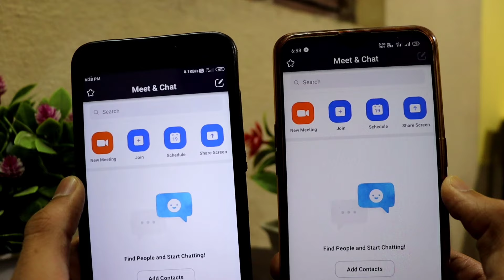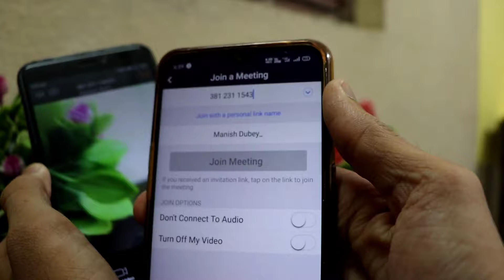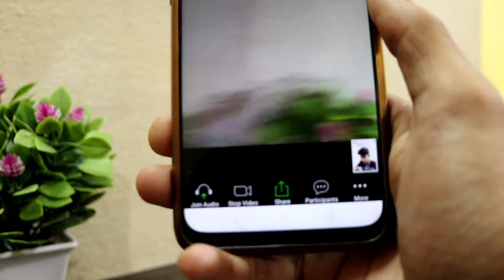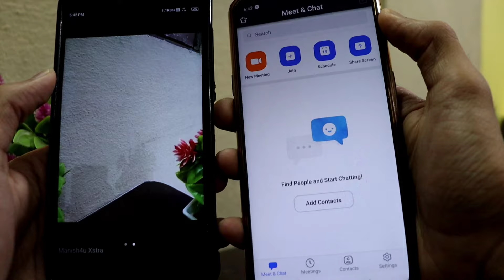HOW TO FIX ZOOM AUDIO ON ANDROID | ZOOM AUDIO PROBLEM SOLVED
Hey Guys,
in This Video i Am Gonna Tell You How To Fix Zoom Cloud Meetings App Audio Problem in Hindi.

Queries Solved -
1) how to fix zoom audio on android
2) how to fix zoom audio not working
3) how to fix zoom app audio
4) how to fix zoom no audio
5) how to fix zoom meeting audio
6) how to fix zoom audio android